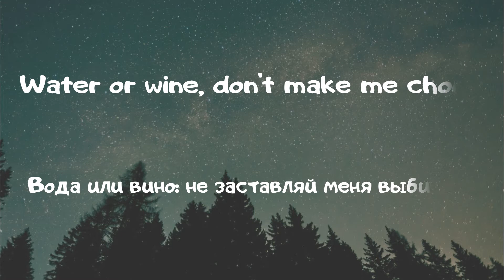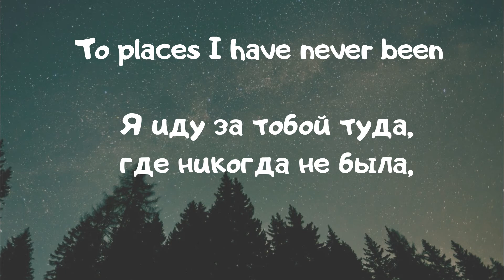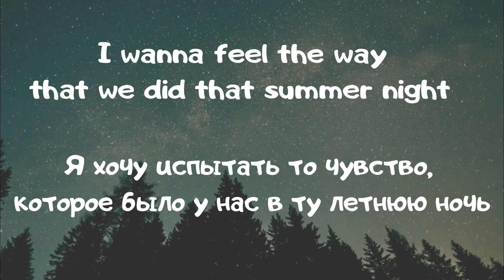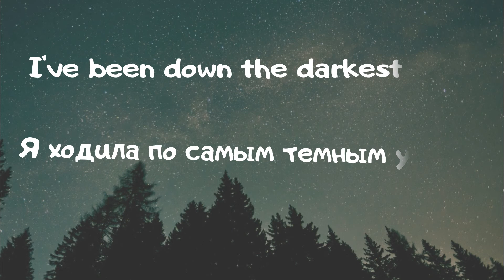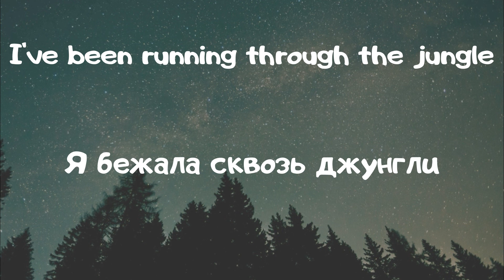"WOLVES"- Selena Gomez and Marshmello [Lyric video] с русским переводом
Lyrics :)
[Verse 1:]
In your eyes, there's a heavy blue
Твои глаза пронзительного синего цвета,
One to love, and one to lose
От любви до расставания один шаг.
Sweet divide, a heavy truth
Сладкая разлука, горькая правда,
Water or wine, don't make me choose
Вода или вино: не заставляй меня выбирать.

[Pre-Chorus:]
Я хочу испытать то чувство, которое было у нас в ту летнюю ночь,   ночь.
Пьяны от любви, одни, лишь со звездами в небе.

[Chorus:]
I've been running through the jungle
Я бежала сквозь джунгли,
I've been running with the wolves
Я бежала вместе с волками,
To get to you, to get to you
Чтобы вернуться к тебе, вернуться к тебе.
I've been down the darkest alleys
Я ходила по самым темным улицам,
Saw the dark side of the moon
Видела темную сторону луны,
И все для того, чтобы вернуться к тебе, вернуться к тебе,
Я искала любви в каждом незнакомце,
Took too much to ease the anger
Переходила все границы лишь чтобы заглушить злость.
All for you, yeah, all for you
Все ради тебя, ради тебя.
I've been crying with the wolves
Я выла вместе с волками,

[Drop:]
To get to you
Вернуться к тебе,
Вернуться к тебе.

[Verse 2:]
Your fingertips trace my skin
Твои кончики пальцев оставляют след на моей коже,
Я иду за тобой туда, где никогда не была,
Слепо я иду за тобой по пятам,
Break down these walls and come on in
Разрушь эти стены и подойди ближе.